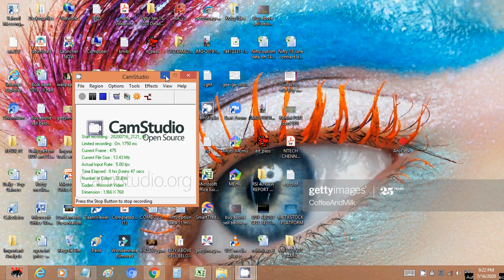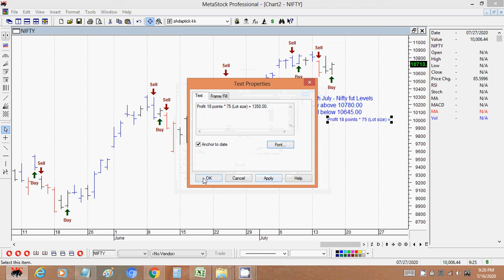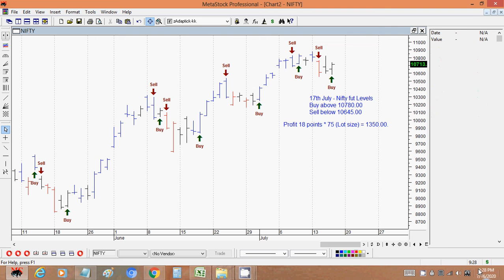INTRADAY NIFTY AND BANK NIFTY FUT LEVELS 17 JULY TRADE